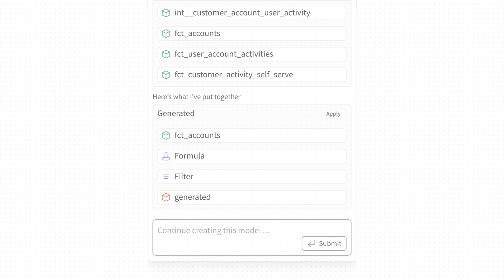dbt Canvas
dbt Canvas, an all-new, AI-powered visual editing experience in dbt is generally available.

With dbt Canvas, data analysts can finally take an active role in data transformation. They can use an intuitive drag-and-drop interface that’s seamlessly integrated into the governed, scalable analytics development lifecycle and powered by context-aware AI. It empowers teams to move faster, reduce bottlenecks, and collaborate more effectively without compromising on quality, trust, or version control.